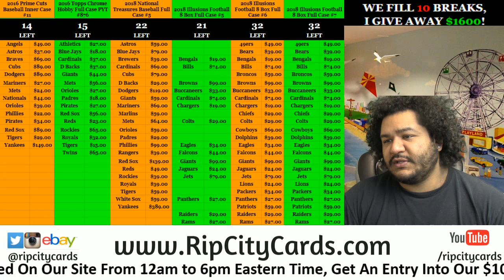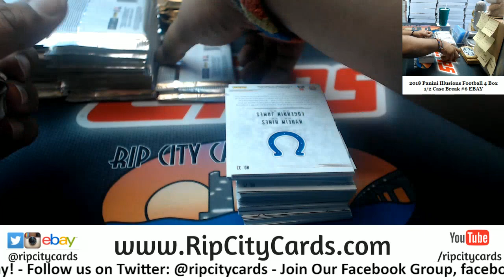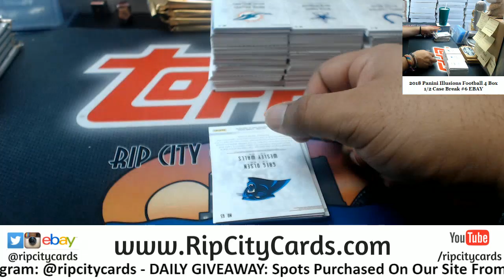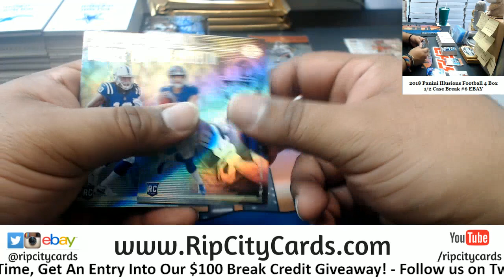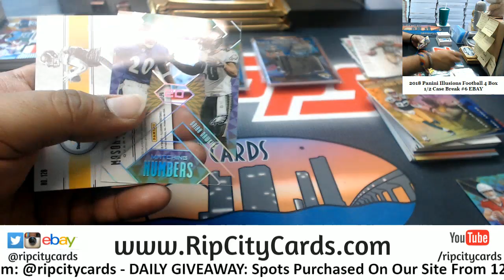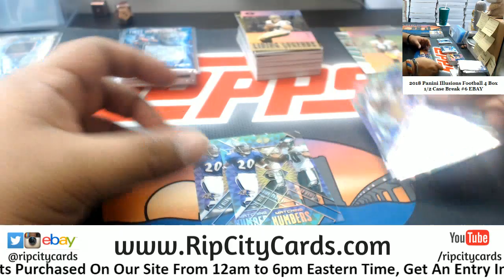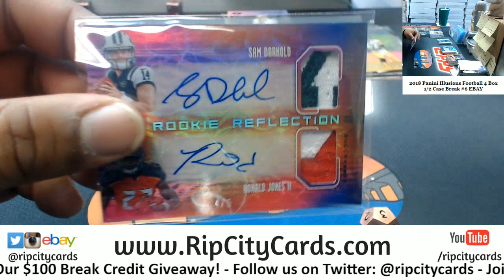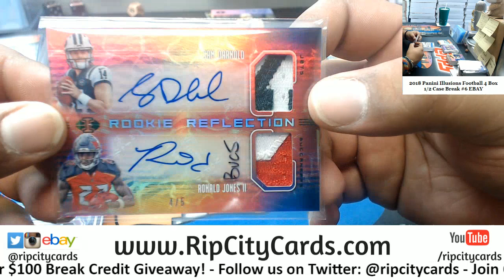2018 Illusions Football 4 Box #6 EBAY